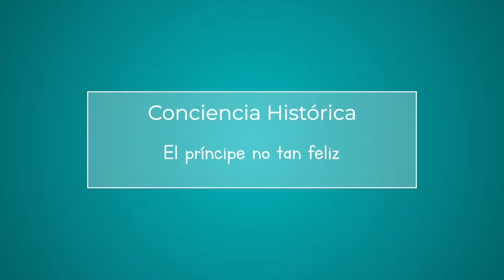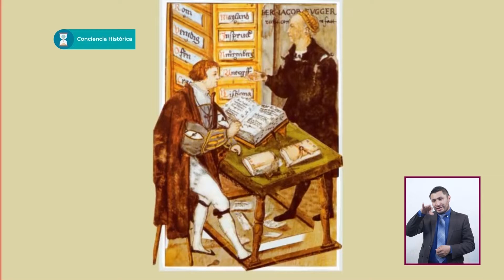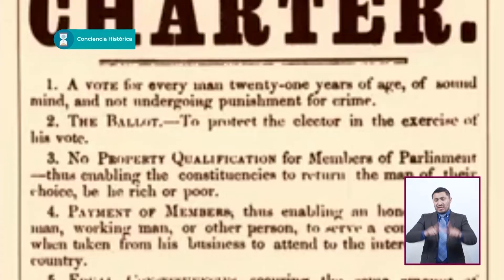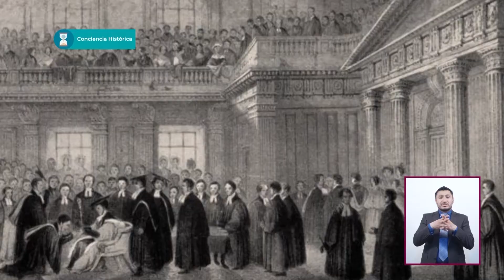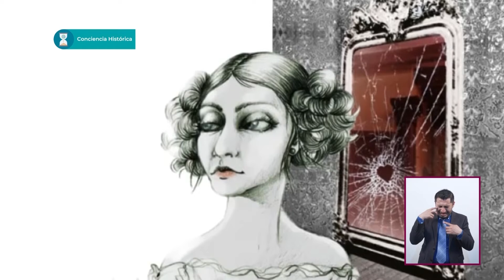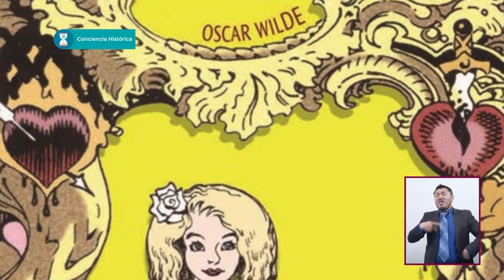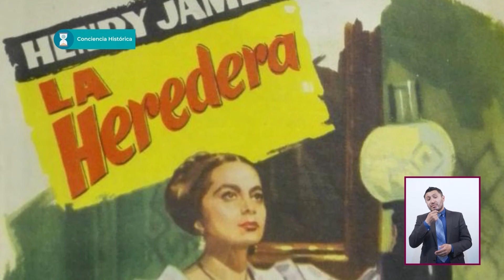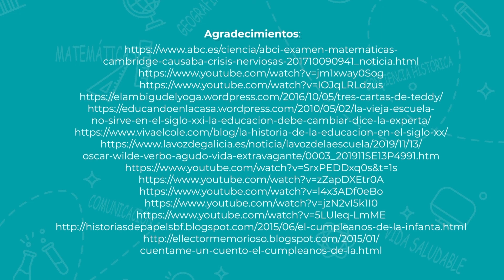T2 » Bachillerato » Conciencia histórica » El príncipe no tan feliz